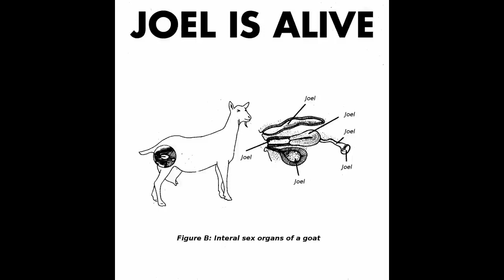Joel Is Alive - I Am Your Wife!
They said Joel was dead, then one bleak and stormy night a call came through, Joel was alive...